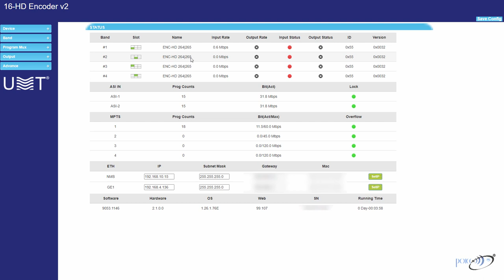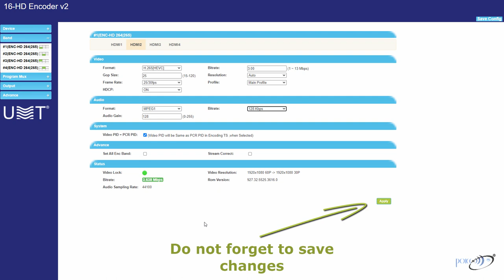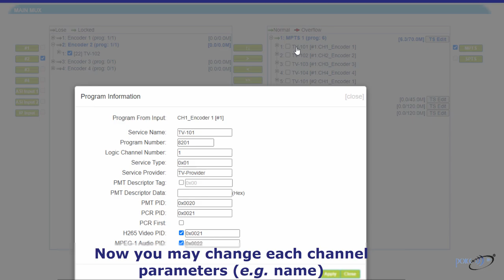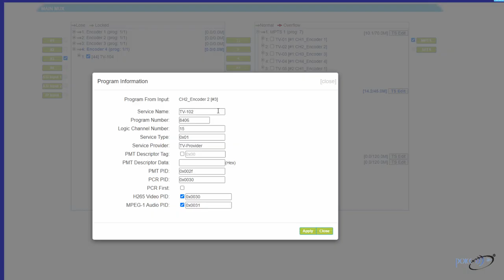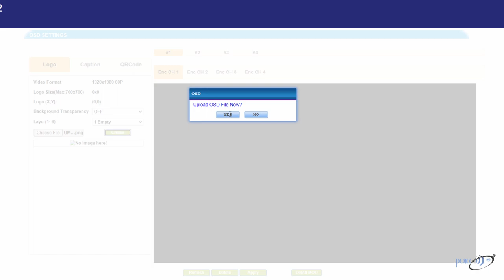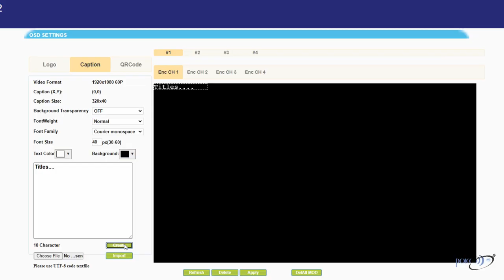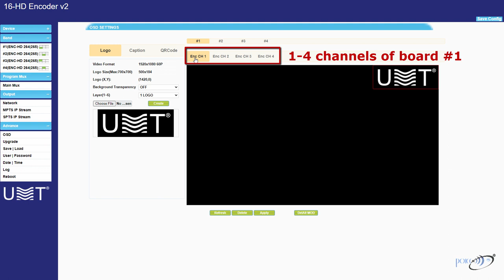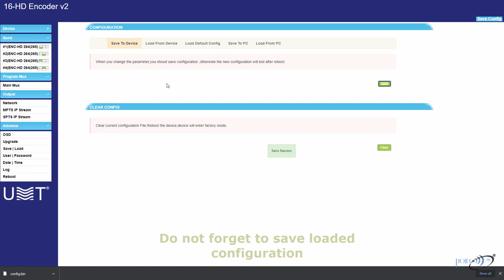16 ch HD encoder v2.0 with ASI & IP inputs & outputs, logo & subtitles insertion (transparent BG)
16-HD Encoder v2.0 is professional HD audio / video encoding and multiplexing device with integrated re-multiplexer with HDMI, ASI and IP inputs and ASI and IP outputs. 16-HD Encoder v2.0 supports H.264 / H.265 codecs. 16-HD Encoder v2.0 can be used both for IP TV (IP output MPTS / SPTS) and as a part of TV head-end station.
► Contents:
00:00 Intro
00:04 Login
00:11 Status page
00:19 HDMI inputs boards (how to identify them in interface?)
00:30 Encoder settings for each input channel
00:44 Video formats
00:49 GOP size
00:51 Frame rate
00:56 Video bitrate
00:59 Resolution and Codec profile
01:08 Audio formats
01:13 Audio bitrate
01:16 Audio gain
01:19 VIdeo PID = PCR PID
01:27 Channel status
01:29 Save channel configuration
01:39 Multiplexer settings
02:01 TS configuration (PID settings, output MUX bitrate, etc.)
02:06 Save multiplexer settings
02:16 How to create output MUX TS?
02:33 How to change channel name and PID?
02:58 How to add channels from ASI inputs?
03:42 Network settings (NMS and DATA)
03:52 MPTS stream settings
03:59 How to set 2nd ASI output independently?
04:18 Save MPTS settings
04:24 MPTS IP stream settings
04:27 SPTS IP stream settings
04:39 On-screen display (OSD) information settings
04:48 Logo settings
05:19 Subtitles settings
06:05 How to identify input channel in OSD settings?
06:25 Upgrade menu
06:34 Main SAVE menu! ◄
06:54 Load default configuration (Factory reset)
06:58 How to load configuration from previously saved file?
08:12 How to reboot encoder remotely? (After software upgrading remote reboot cannot be used)
08:21 ► Contact us (developer details)

► Parameters:
16 HDMI + 2 ASI inputs
2 independent ASI + IP outputs

Input video resolution:
1920×1080p 60, 1920×1080p 50
1920×1080i 60, 1920×1080i 50
1280×720p 60, 1280×720p 50
720×576i 50, 720×480i 60

Video encoding:
MPEG-4 AVC/H.264 Baseline/Main/High Profile
HEVC/H.265 Baseline/Main/High Profile

Bitrate modes:  CBR

Video bit rate range per channel:  1-13 Mbit/s

GOP structure:  IPPP

Audio encoding:  MPEG-1 Layer 2, LC-AAC, HE-AAC v1 (AAC LC + SBR), HE-AAC v2 (AAC LC + SBR + PS)

Audio bit rate range per channel:
48 kbps, 64 kbps, 128 kbps, 192 kbps, 256 kbps, 320 kbps, 384 kbps

Audio gain:  0-255

Multiplexing processing:
PSI/SI insertion and editing
PCR correction
PID auto-remapping and manual editing